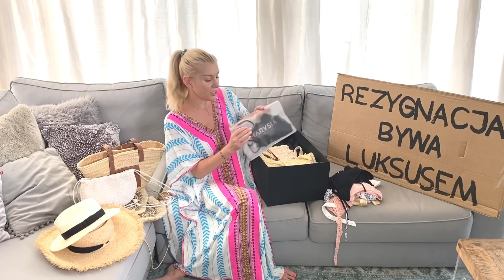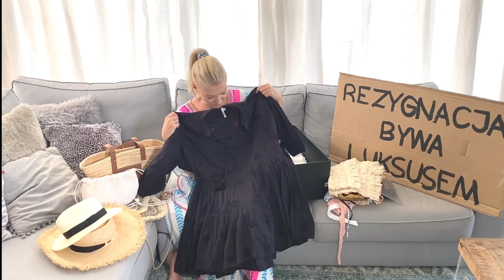🌟 HAUL 🛍 KOSTIUMY 👙 TUNIKI 👗 TORBY 👛 KAPELUSZE 👒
Co spakowac do walizki na Mazury, a co na Mykonos?🌊🌴
Ja tej wiosny pandemicznej zwariowalam i kupilam zdecydowanie za duzo kostiumow i akcesoriow!🙈😂 alwayssummer 🌴🌊
Zapraszam, mozna sie smiac😜

Stylowka: Pitusa
Sztuka: Pawel Zukowski